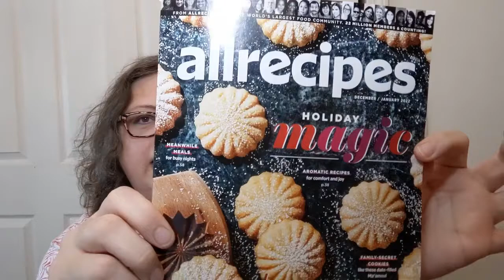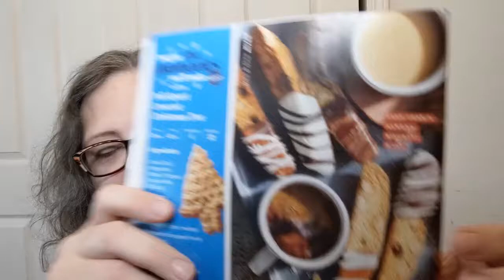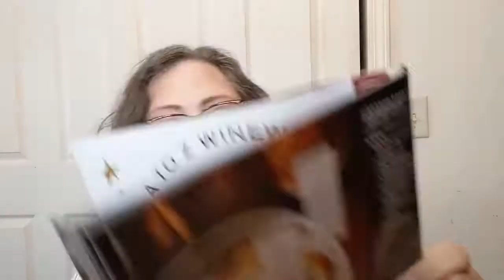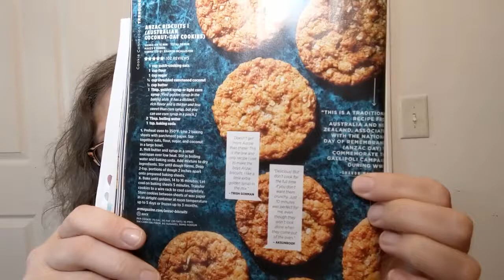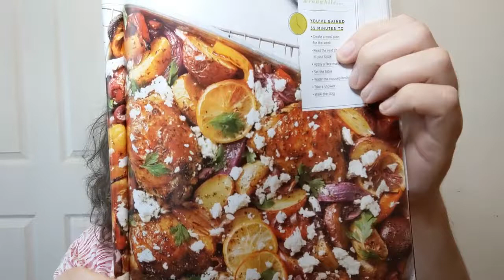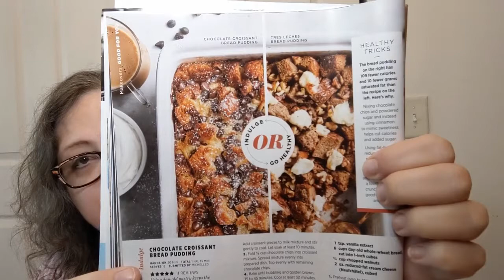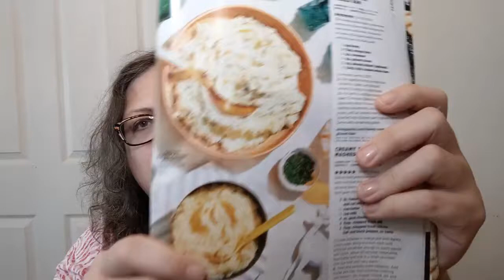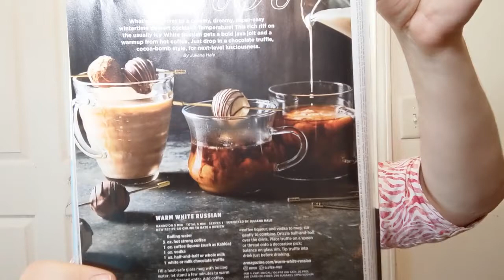Allrecipes Magazine Look Through - December/January - Crochet, Life, and Stuff with Debra - Yummy!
Come enjoy the latest issue of AllRecipies Magazine with me!